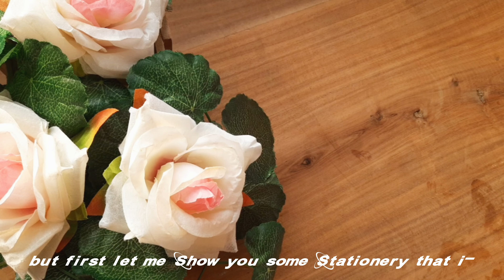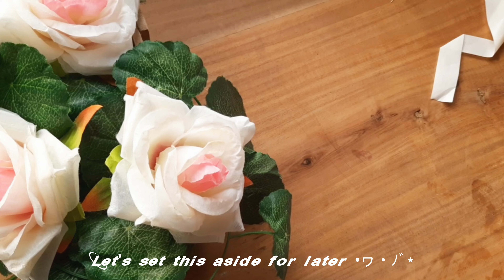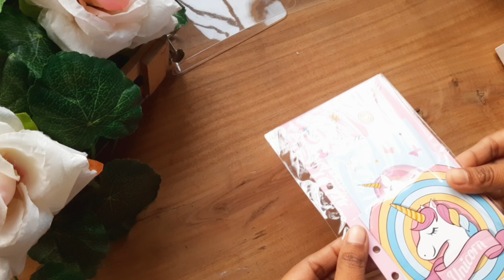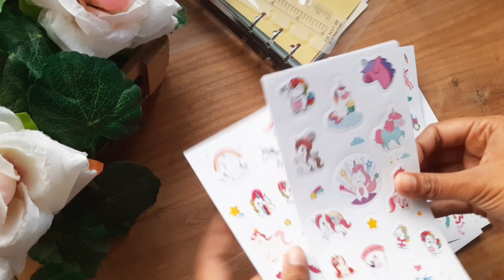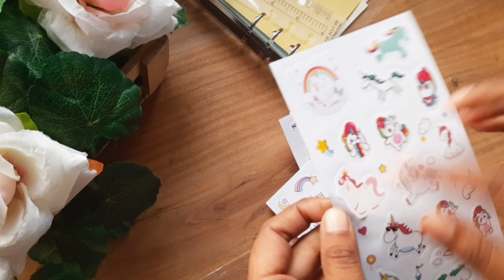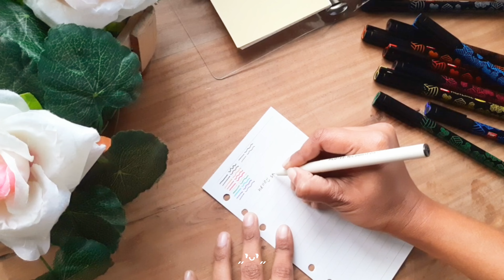Huge Amazon Stationery Haul ✨️💸 asmr unboxing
Huge Amazon Stationery Haul ✨️💸

Hello sweetcorns welcome/ welcome back to CORN 🤗 Hope you guys are doing well 🥰 as promised in my previous video I'm back w/my first Stationery Haul Unboxing [mostly Art Supply]✨️ video after this there will be one more Muji Stationery haul✨️
As you guys can tell by my sweater that I filmed this video back in January 😅 I just didn't have my tab so I wasn't able to upload it 😇 I hope you'll enjoy this video 😊

Also a big thank you to all for giving so much love to my previous videob💖

0:00 intro
0:40 color pencils
1:02 acyclic paints
1:10 clips and hole punch
1:23 ink pen black
1:40 sketch book / papers
2:12 amazon parcels
2:37 pen knife
3:00 color pens
4:00 A6 6 ring binder✨️
9:50 swatch test
10:39 🤭

♡ thank you so much for your support (｡˃ ᵕ ˂ )~♡